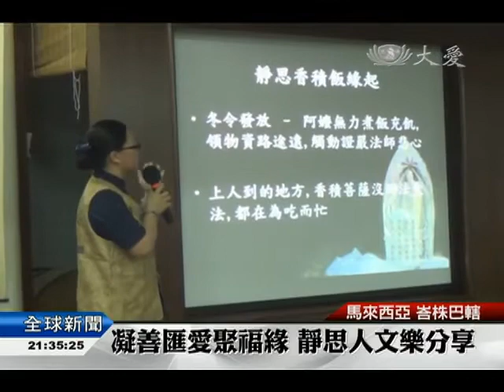【人文】吉祥月不燒紙錢 虔誠心祈禱平安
農曆七月，馬來西亞新山靜思堂以及峇株巴轄聯絡處，分別舉辦祈福會活動，除了宣導不燒紙錢，志工也自身經驗分享，節約生活，少物慾，心更自在。

二百多位慈濟志工，齊聚在新山靜思堂，虔誠合十祈求，天下無災，農曆七月不燒紙錢，已是大家的默契。

慈濟志工 黃錦翰：「就拿這筆錢去幫助需要的人，是更直接的做法，可以幫助人。」

愛護地球，更要從自身做起，古佩橪就和大家分享，力行簡約生活後，心更自在。

慈濟志工 古佩橪：「好幾千塊去準備買衣服鞋子，可是我跟你講，今年你知道，我很大的改變，就是只是五十塊買二件衣服，我買了四件。」

農曆七月，是吉祥月，也是孝親月，陳國平在台上回想起，父親往生時，母親的堅強，自己的脆弱。

慈濟志工 陳國平：「那一頓晚餐我覺得是很難吃的，不是那種難吃，就是那過程。」

峇株巴轄聯絡處，人文學校學生還有社區民眾，也一同來參與祈福會活動，靜思書軒也藉機會，和大家分享香積飯和淨斯產品背後的小故事。

民眾 何亞：「上人他們為了要造福大家，創造了香積飯對大家很有幫助，而且他的毅力我很感動。」

人文學校學生 許敏仁：「洗了皮膚也不會乾乾，有一點滑滑這樣子。」

利益眾生，愛護大地，時時刻刻，都是吉祥。

真善美志工 馬來西亞報導(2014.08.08)